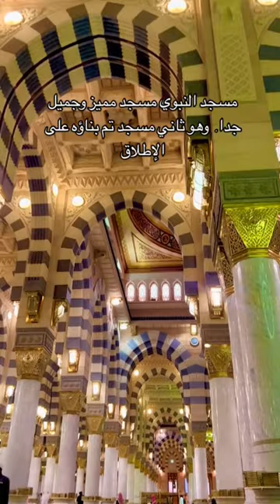First time visiting Medina! 🌸